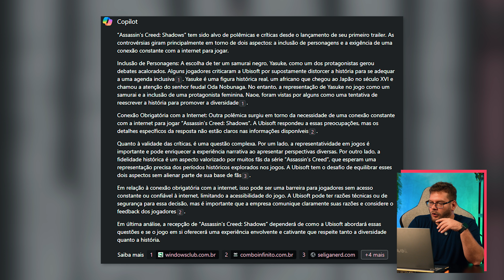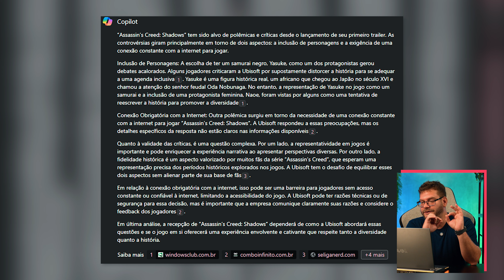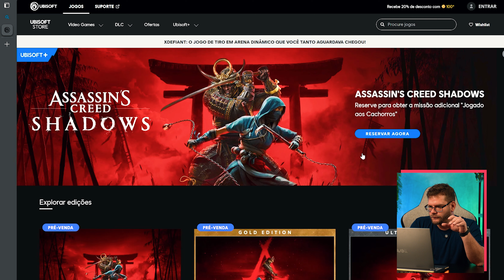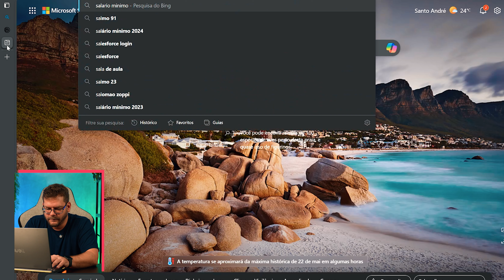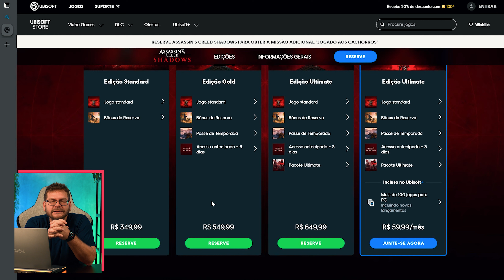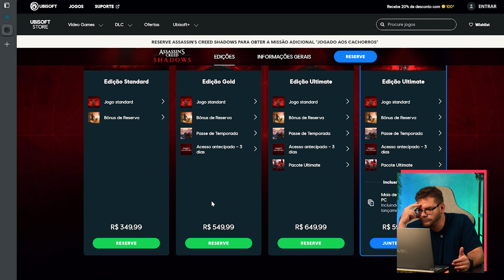Assassin's Creed Shadows, Ubisoft e as polêmicas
O trailer oficial de Assassin's Creed Shadows foi anunciado há pouco tempo, e a resposta do público foi...polêmica, para dizer o mínimo. A franquia é alvo de críticas de todos os lados, recentemente sendo criticada pelo foco em RPG dos títulos mais recentes (Origin, Odyssey e Valhala), com uma retomada recente à jogabilidade clássica no Mirage.
Mas será que é uma crítica válida? Como se trata de uma franquia gigantesca, uma das maiores do mundo, é difícil imaginar um lançamento que seja consenso entre os fãs. Mas a nossa ideia aqui é diferente, já que há outros aspectos que podem ser problemáticos, mais até do que o jogo em si.
Este é o tema do vídeo, e gostaríamos de saber o que você acha. É fã de Assassin's Creed? O que acha das decisões recentes da Ubisoft?